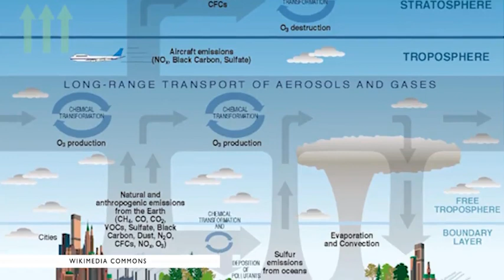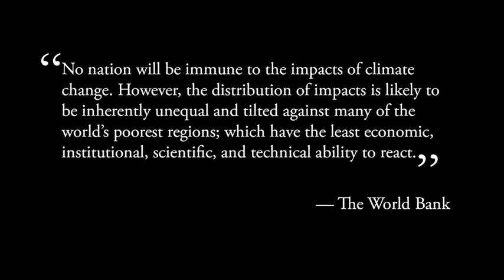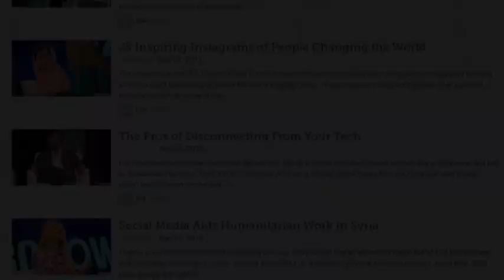Politics and the Disruption of Ecosystems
Fifth video, third section of the six week lecture series titled ~ "How to Change the World". This was a collaborative effort between Wesleyan University, the United Nations, and the Social Good Summit to inform the global community on how we can work together and change the world.